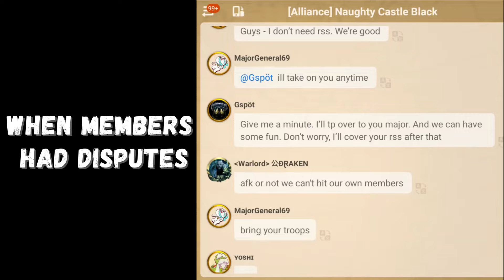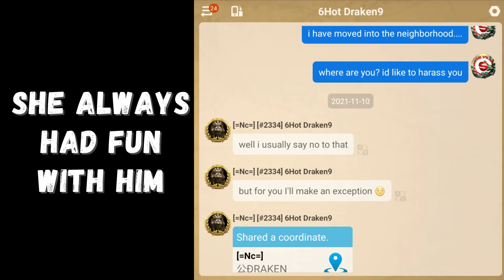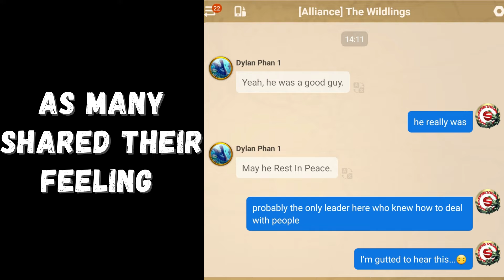RIP - A Tribute to the Memory of a FALLEN WARRIOR - DRAKEN of ROK Kingdom 2334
In this video, we pay our respects to Draken, a fallen warrior in Rise of Kingdoms from kingdom 2334. This is a tribute to his memory and a way to honor his bravery and dedication to the game. Our deepest condolences go out to his family and friends. May his legacy continue to live on in the game and through all those he touched. Rest in Peace, Draken.